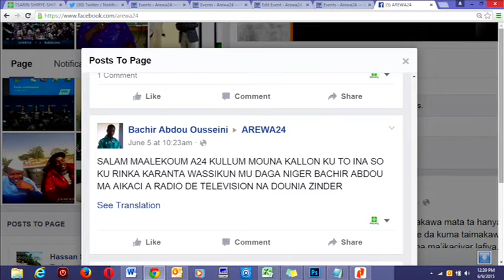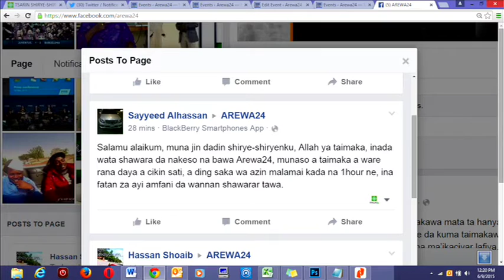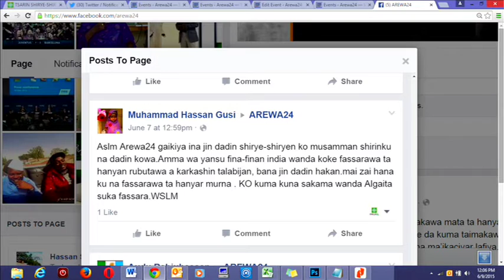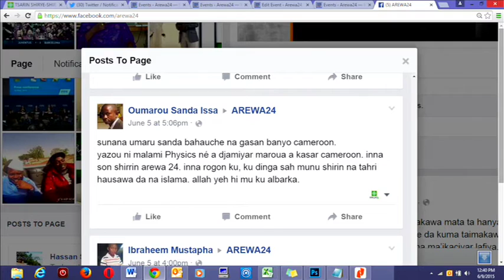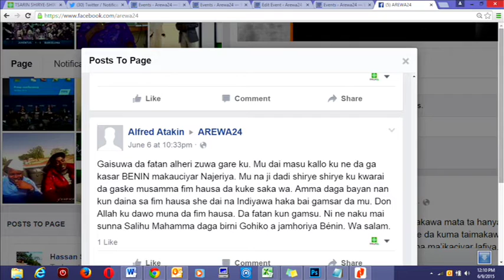Daga Masu Kallon Mu Eps12 Part1